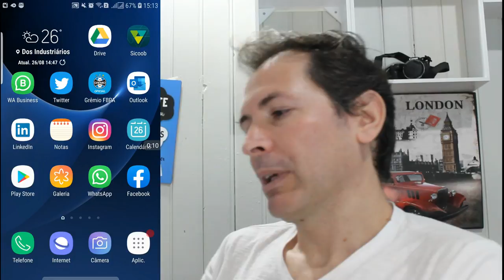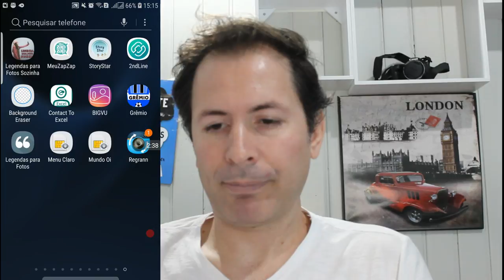APLICATIVO PARA BAIXAR FOTOS E VIDEOS DO INSTAGRAM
Nome do Aplicativo:  Regrann
Tem na Play Store